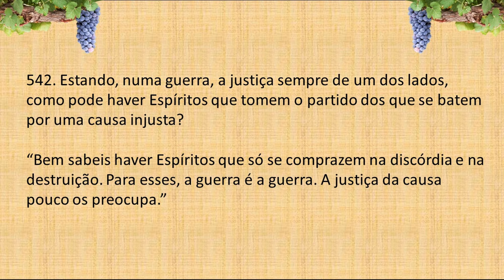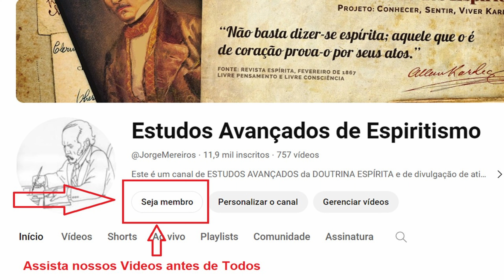LIVRO dos ESPÍRITOS PERGUNTA 542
542. Estando, numa guerra, a justiça sempre de um dos lados, como pode haver Espíritos que tomem o partido dos que se batem por uma causa injusta?

“Bem sabeis haver Espíritos que só se comprazem na discórdia e na destruição. Para esses, a guerra é a guerra. A justiça da causa pouco os preocupa.”